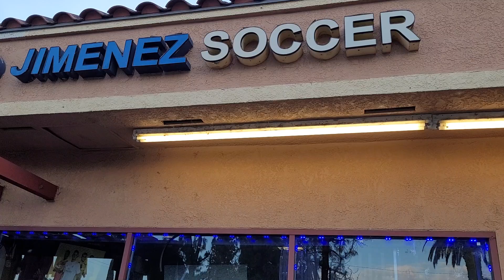Jimenez Soccer paramount california El 🐅 13